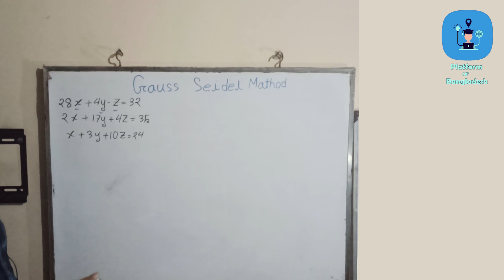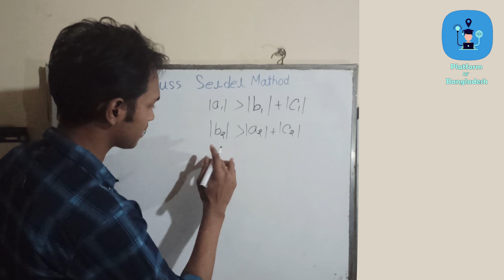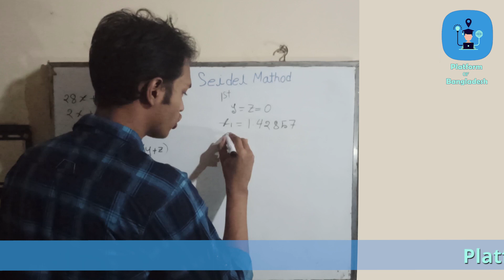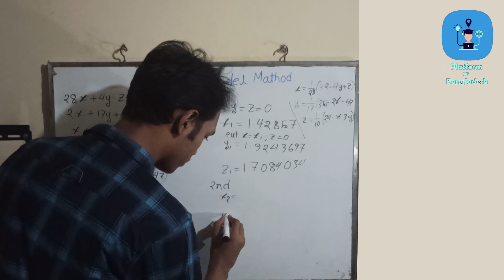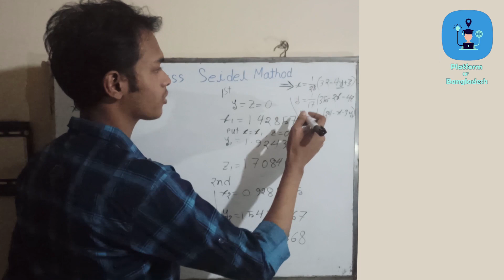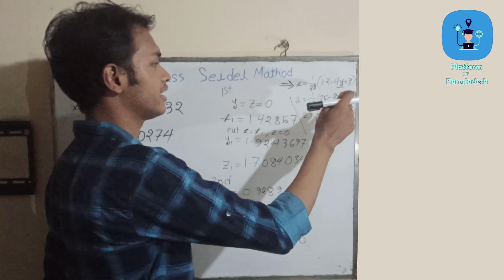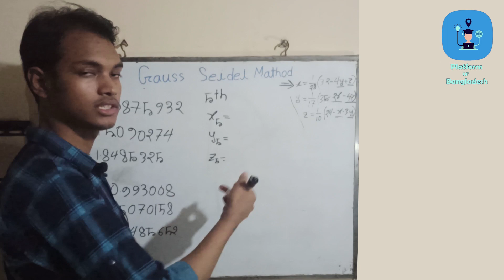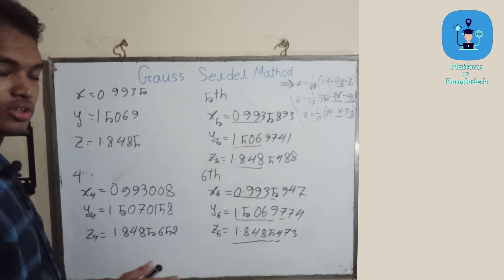Gauss Seidel Method in Bangla | Numerical Analysis | Platform of Bangladesh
Topic:
The class is conducted by
Jaiyum Uddin
CUET.

Platform of Bangladesh is an online-based educational organization. We provide regular class videos on University courses, Higher Secondary School Certificate (HSC), Secondary School Certificate (SSC), etc. through our channel which can benefit many students. By seeing our regular classes on our social platform at any time, students can take their studies forward.